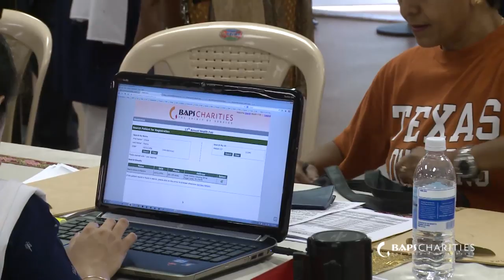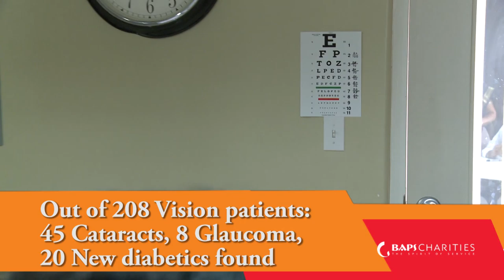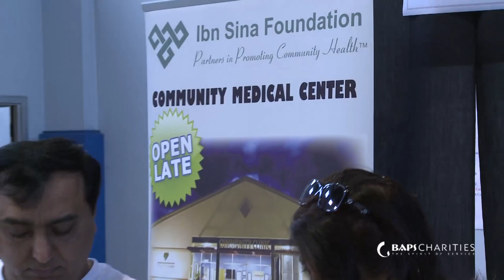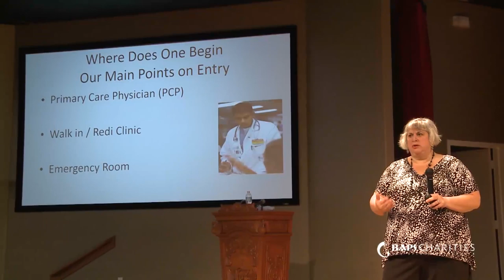BAPS Charities Health Fair 2013, Houston, TX